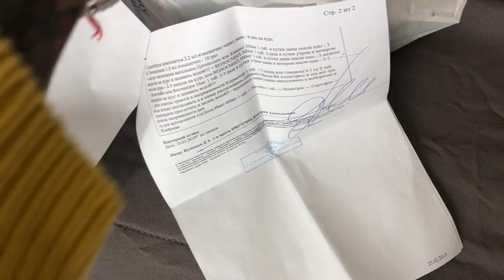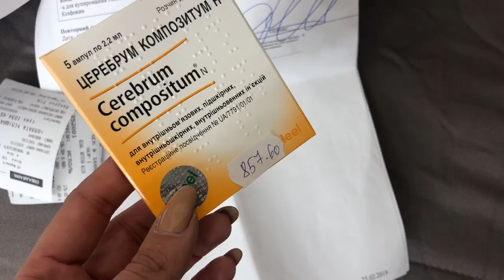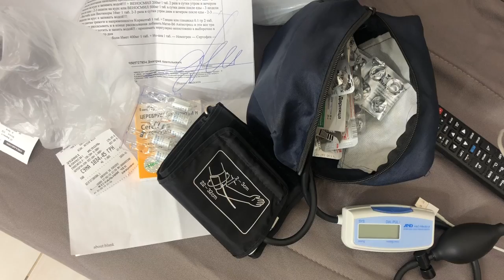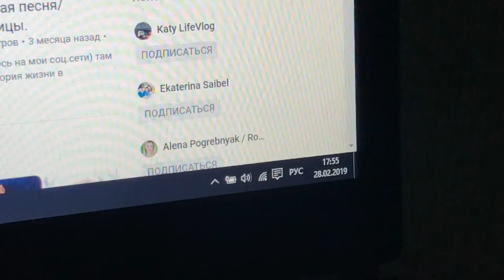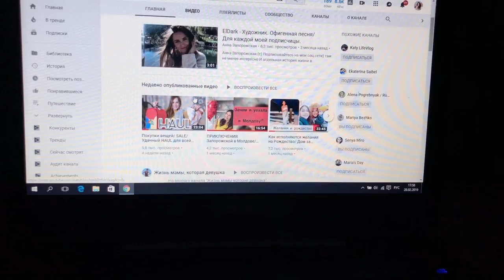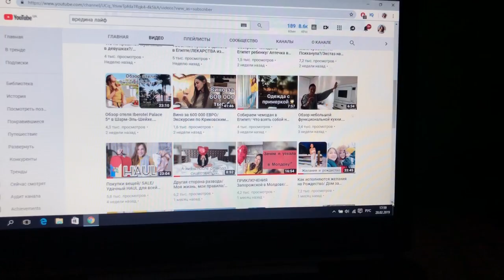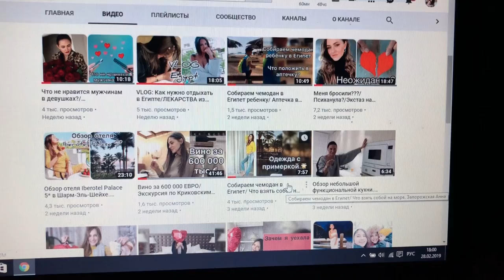Очень домашний VLOG/ Уборка/Наши будни/Медитации.Запорожская Анна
В этом влоге много всего)) в нем наши будни)  он очень домашний)